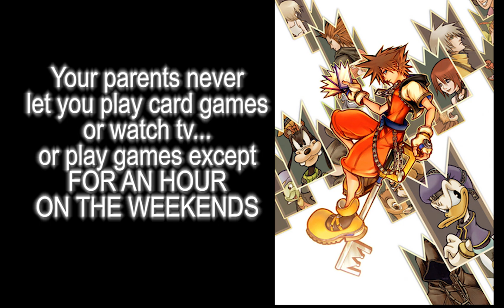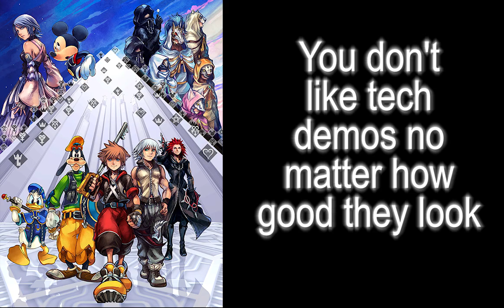What your LEAST favorite Kingdom Hearts game says about you